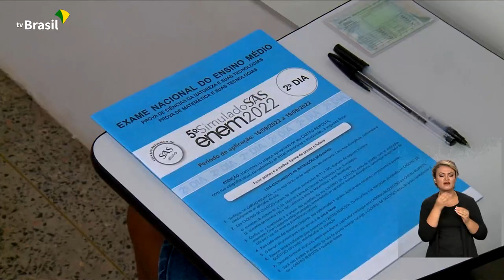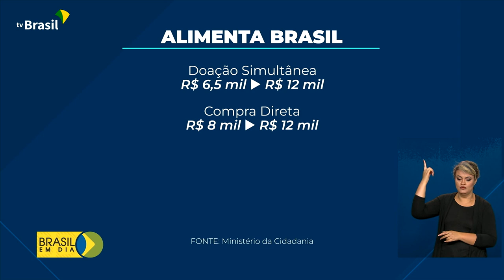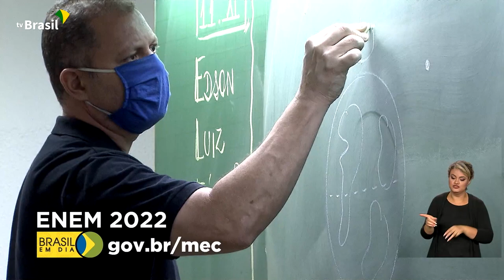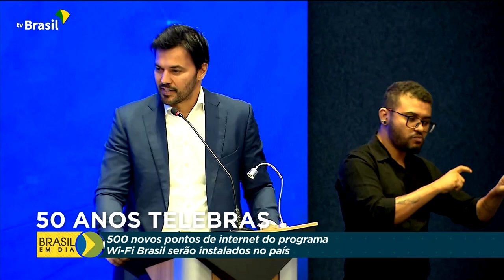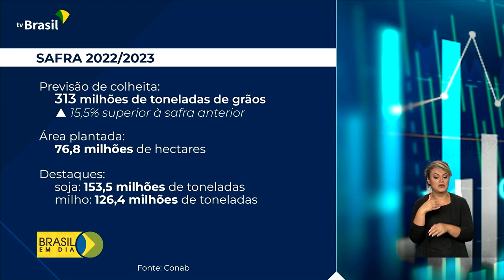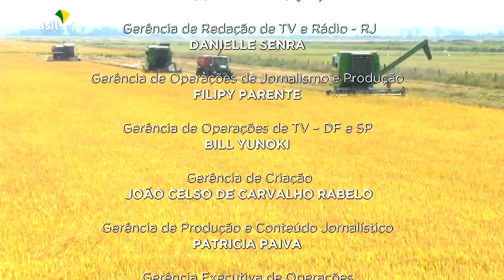Brasil em Dia - 10 de novembro de 2022